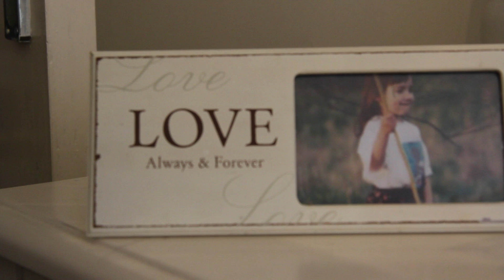Halogen // FINAL CUT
Ryan Henderson produced the music in our opening sequence. He performed and owns the rights to this piece of music. He kindly let us use it in our opening sequence.